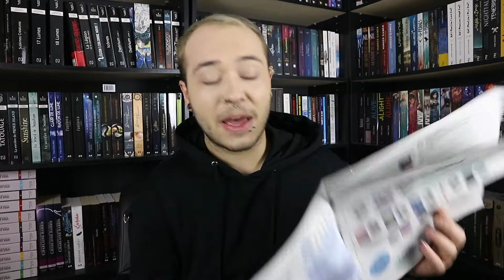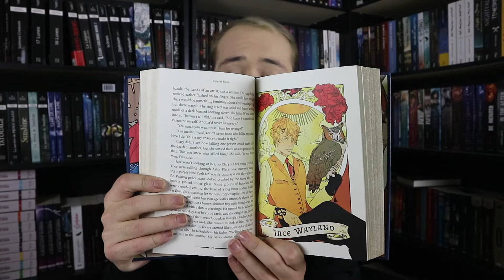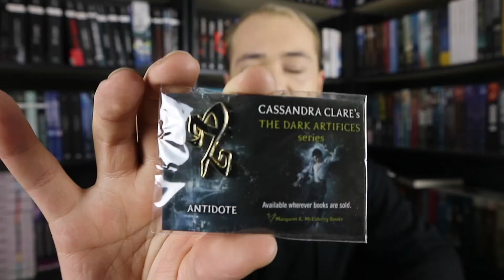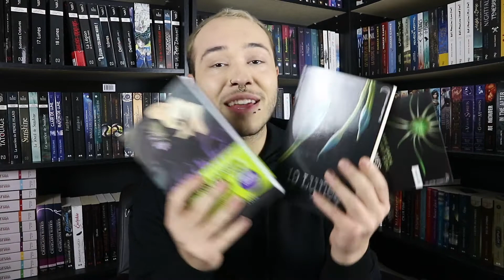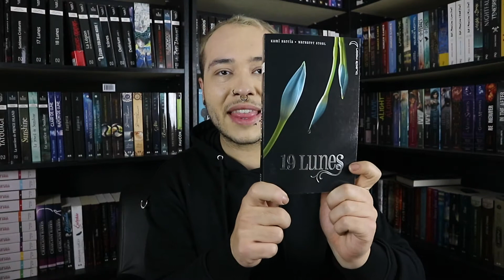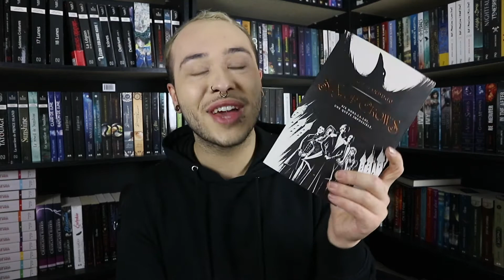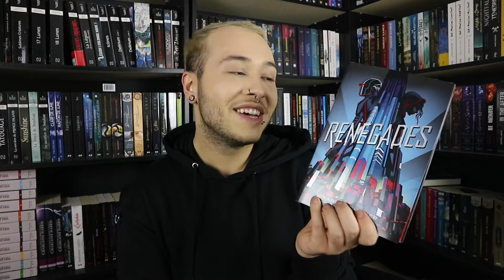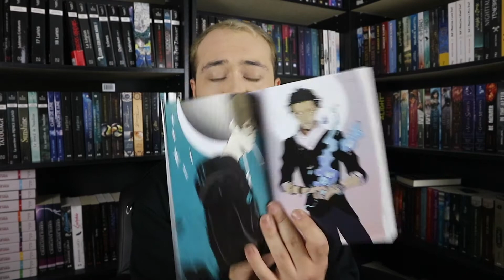HAUL YALLFEST 2017 | CASSANDRA CLARE - HARRY POTTER - MARISSA MEYER - KAMI GARCIA ET, ETC. 💜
Haul / Book Haul Yallfest 2017

Active la petite cloche pour être à l'affut des nouvelles vidéos! 🔮🌙

Chaine citée : X

Livres cités :  X

Retrouvez-moi...

Wishlist Amazon

Camera : Canon EOS MP18

♡ Quel livre lis-tu ?